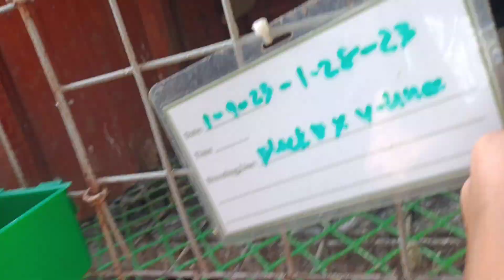UPDATE SA MGA BREEDERS NATIN AT MAY ISA NA TAYONG NAPIGA